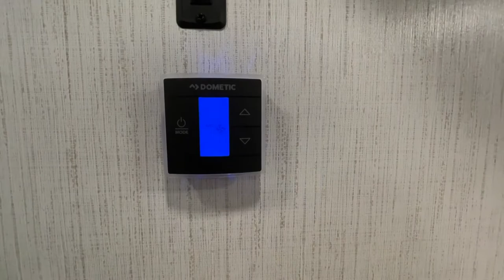2022 Heartland North Trail 29BHP on sale now at Great American RV!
No matter where you're headed, the 2022 Heartland North Trail 29BHP is made to make camping a breeze. This spacious travel trailer has plenty of room to bring the whole family with its double queen bunks, gel-infused residential king bed, and 'Super King Kong'-sized pass-through storage. Plus, enjoy additional features like an outdoor kitchen, a quick recovery water heater, and premium mold-resistant flooring.